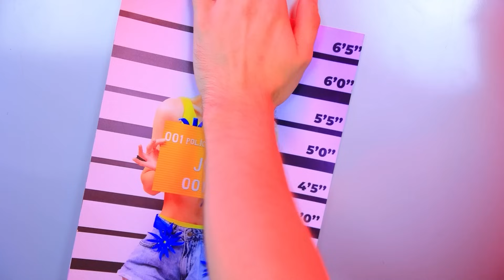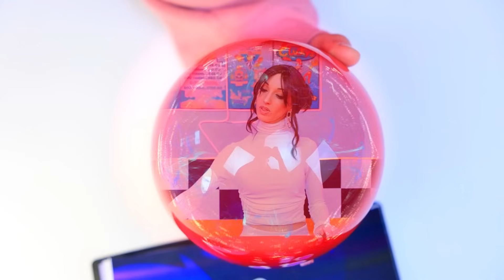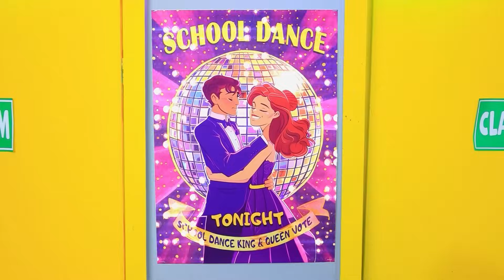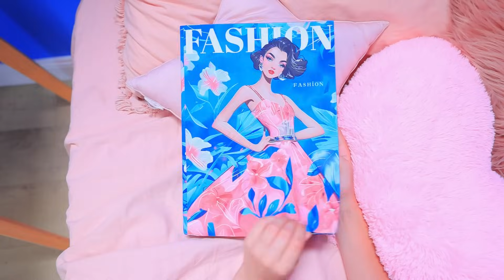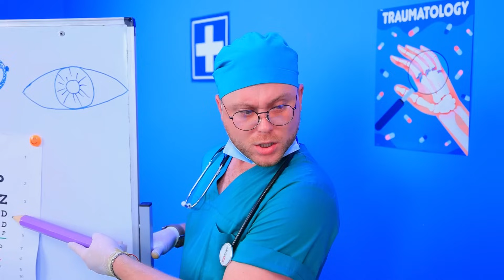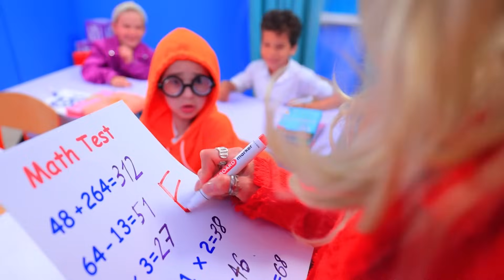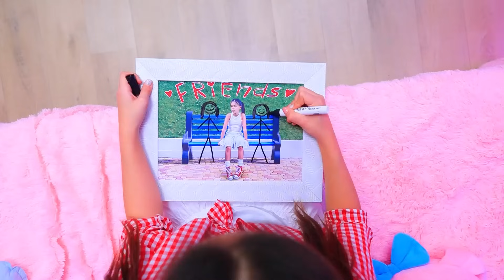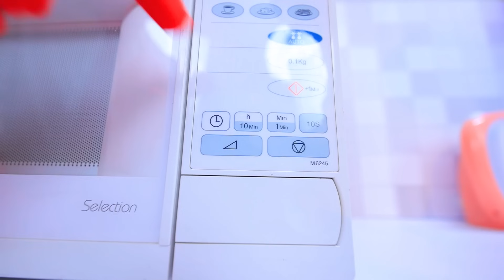Joy vs Envy: Who Murdered Courage in Inside Out 2? If Emotions Rules Me!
A new emotion has appeared in Riley’s mind – Courage. She’s ready to help Riley stand up to the school bully. But those plans take a dark turn when Courage is found dead right by the control panel. Detective Anger takes on the case, and the suspects are Joy, Embarrassment, Envy, and Ennui. Now it’s up to Detective Anger to piece together this puzzling crime in the mystery of Courage’s death. But the real culprit will stop at nothing to cover their tracks! Will Anger uncover the truth? Which emotion is trying to deceive the detective? Who will be the next victim in this Inside Out 2 thriller? Want to find out the answers to all these questions? Then join Detective Anger in solving the case of Who Murdered Courage?

0:00 Who Murdered Courage from Inside Out 3? Joy vs Ennui vs Envy vs Embarrassment!R.I.P. New Emotion!
12:10 If Emotions Rules Me! INSIDE OUT 2 in Real Life!
22:43 Inside Out 2! New Emotions Impacting Riley!
31:03 I Was Adopted by Emotions! My Emotions Control Me in Real Life! INSIDE OUT